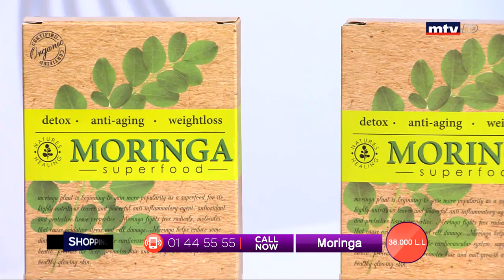Best Seller - 28/11/2019 - Part 1